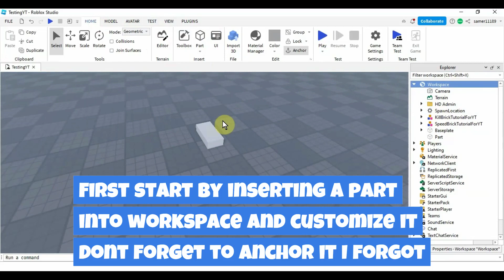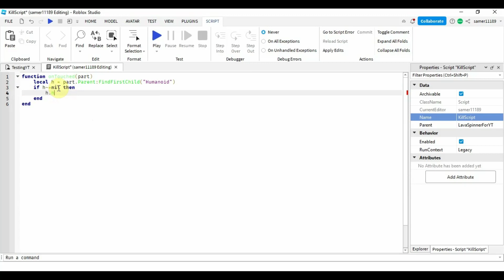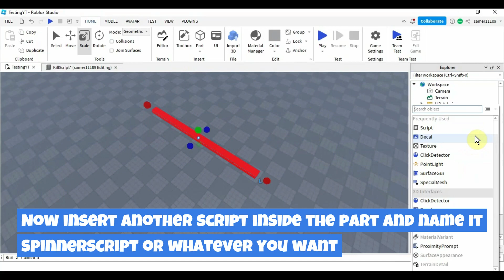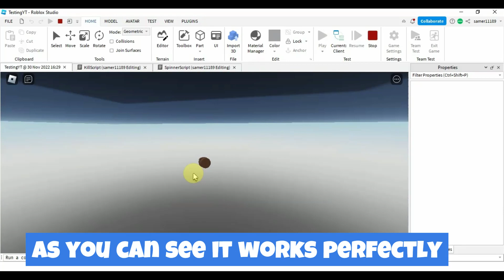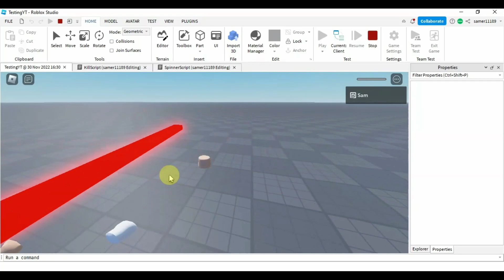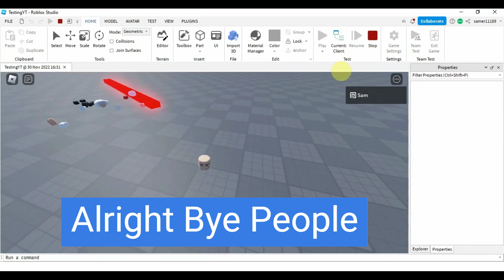How to make a Lava Spinner in Roblox Studio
This Video will show how to make Lava Spinner for Obbies and other stuff
Scripts:
KillScript: function onTouched(part)
 local h = part.Parent:FindFirstChild("Humanoid")
 if h~=nil then
  h.Health = 0
 end
end
script.Parent.Touched:Connect(onTouched)

SpinnerScript: while true do
 script.Parent.CFrame = script.Parent.CFrame * CFrame.fromEulerAngles(0,0.1,0) wait(0.01) -- This wait is how you change the speed change the number to change the speed 0.01 is reccommended for obbies
end